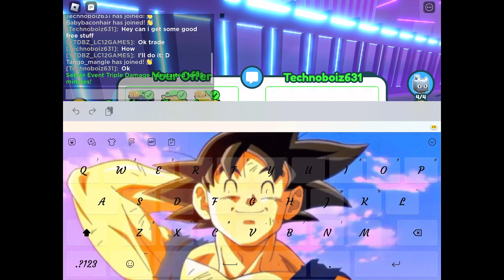Playing pet simulator X part 1